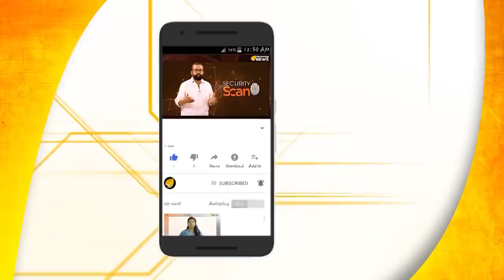ഒടുവിൽ മത്തി ടീംസ് പറയുന്നു...മുഖ്യൻ രക്ഷിക്കണം...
കരുണ സംഗീത നിശയുടെ പേരിലുള്ള പുട്ടടി വിവാദം കയ്യിൽ നിൽക്കില്ലെന്നറിഞ്ഞതോടെ ആഷിക് അബുവും സംഘവും അടുത്ത നമ്പറുമായി ഇറങ്ങിക്കഴിഞ്ഞു,മുഖ്യ മന്ത്രിക്ക് കത്തെഴുതിയ ഇവർ സഹായിക്കണമെന്ന അഭ്യർത്ഥനയും  നടത്തി...